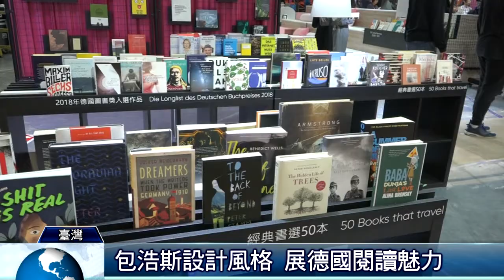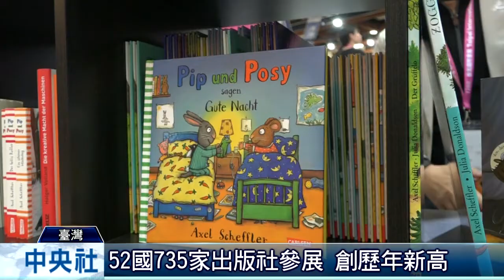台北書展12號起跑 各館爭鳴｜中央社影音新聞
古人言，三日不讀書，面目可憎。農曆春節連假放九天，恐怕更驚人。不過不擔心，因為2019台北國際書展，大年初八正式開展，讓全民年後用書香充電。開展前夕舉辦記者會，幫書迷畫重點，搶先曝光德國主題館。